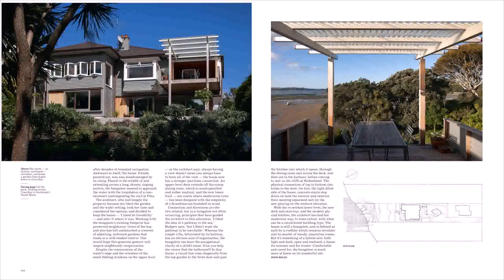Buy Car NY 5% DP